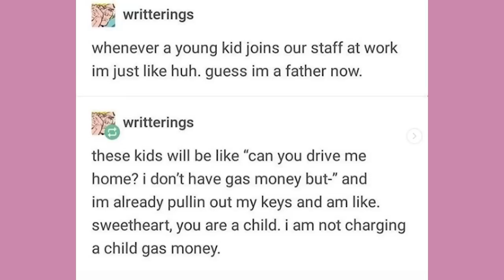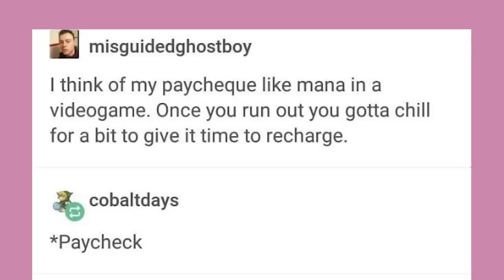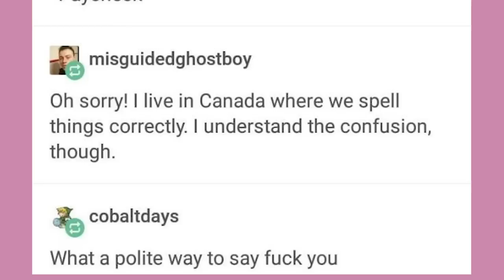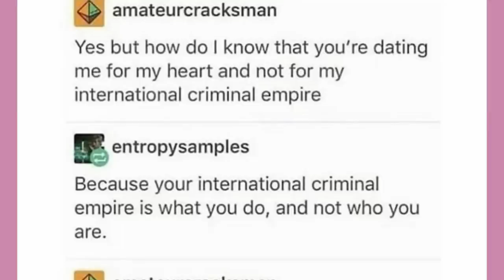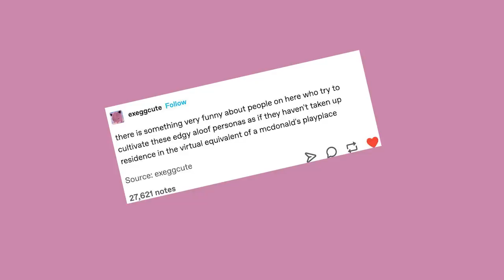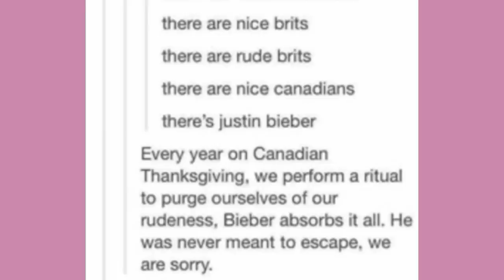The Dude Map | Late Night Tumblr Posts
Get Plushie, live forever

Got Stuff You'd like to Send? Send it to:
P.M. Seymour